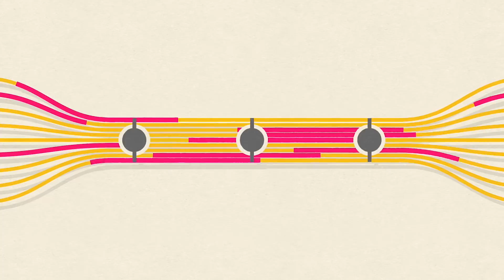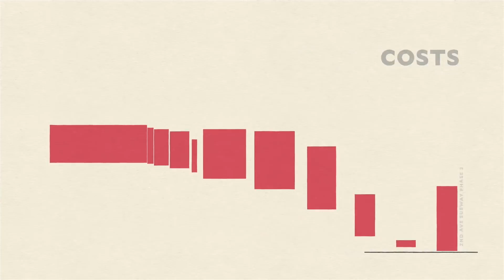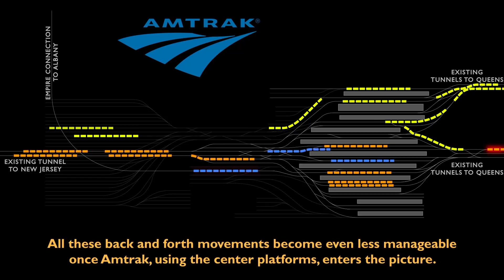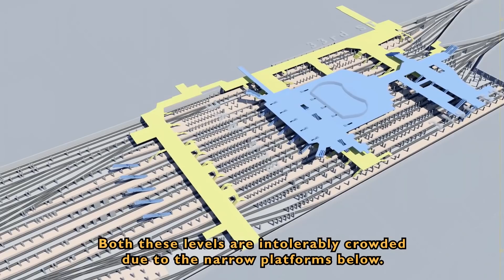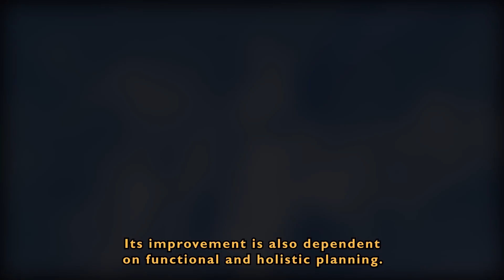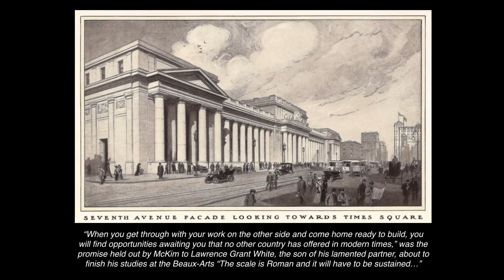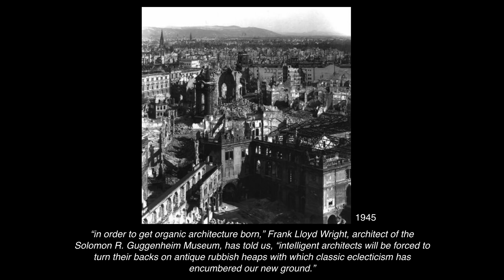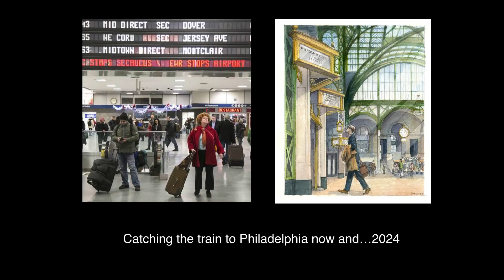REBUILD PENN STATION: A Conversation at Chartwell Booksellers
A conversation at Chartwell Booksellers in New York City on October 4, 2018, featuring Justin Shubow, President of the National Civic Art Society; Samuel Turvey, Chairman of the Rebuild Penn Station Steering Committee; Barry Caro, Political Strategist at ReThinkStudio; Richard Cameron, Principal Designer at Atelier & Co.